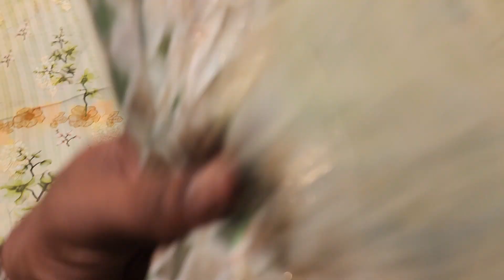New designer original Pakistani party dress unlimited.. PURNIMA SAREE